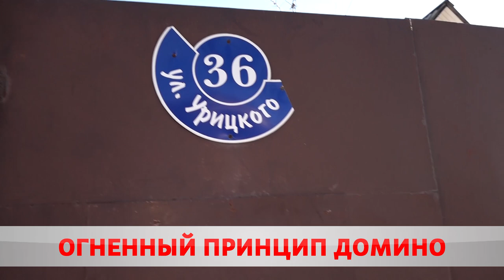Огненный принцип домино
В метре друг от друга. В пятницу в Бобруйске по переулку Комсомольскому горел жилой дом из трех квартир. Огонь перекинулся на здание с соседних хозпостроек. Деревянный сарай пламя уничтожило полностью.